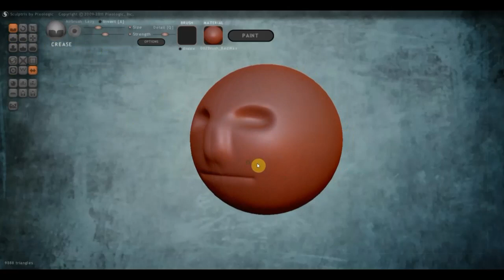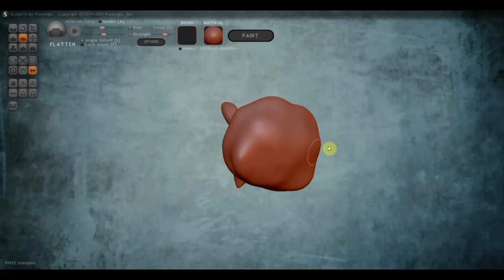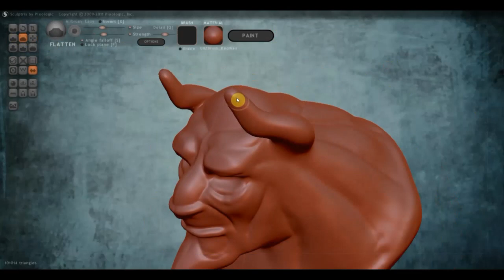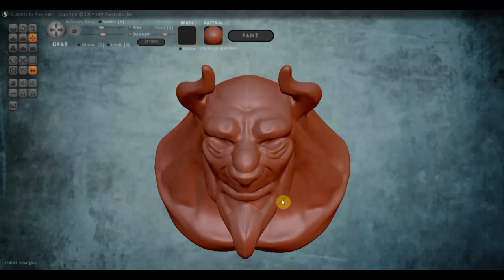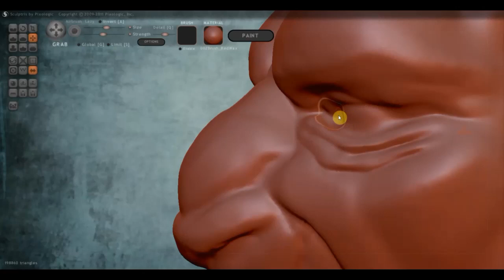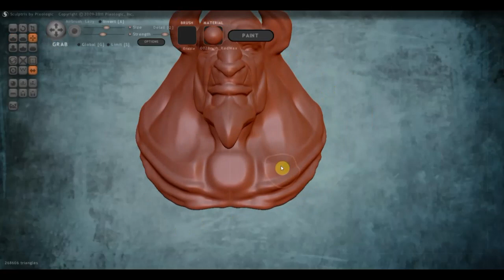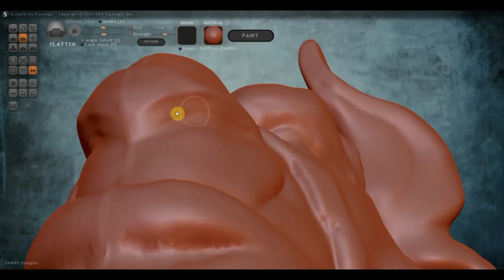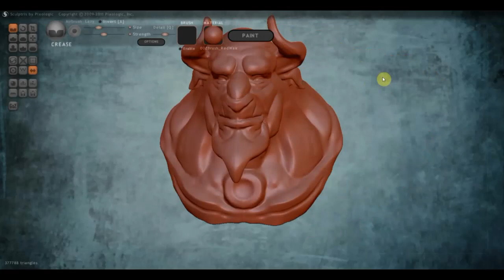SCULPTRIS ALFA 6 Чудовище